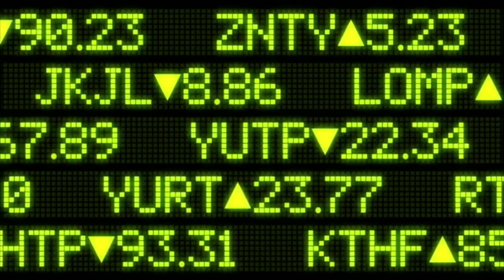Future trends that will reshape waste management